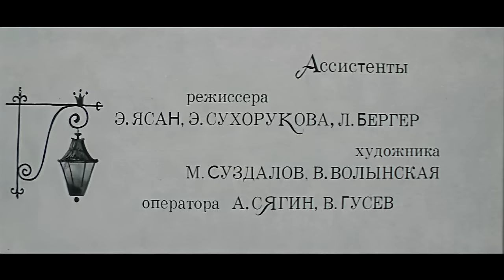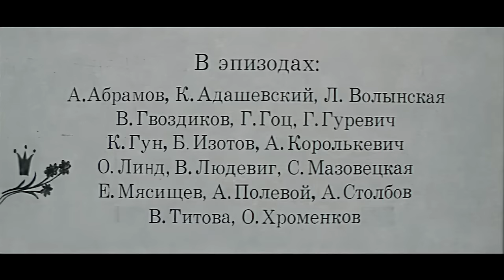Тень (1971 год) комедийная мелодрама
Учёный по имени Христиан-Теодор приезжает в незнакомую волшебную страну, где встречает принцессу и влюбляется в неё. Он просит свою тень отыскать девушку. Тень, покинув своего умного и доброго хозяина, превращается в лживое, изворотливое и жестокое существо по имени Теодор-Христиан. Тем временем, ученый заболевает. А Теодор-Христиан решает жениться на принцессе и стать правителем этой сказочной страны. Но для этого нужно рассорить своего бывшего хозяина с принцессой.